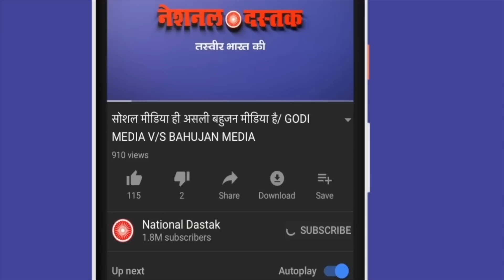दिल्ली में OBC नेता का बड़ा बयान/BIG ALLEGATION ON MODI GOVT BY OBC LEADER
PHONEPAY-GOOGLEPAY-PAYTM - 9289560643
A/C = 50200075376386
IFSC = HDFC0000314